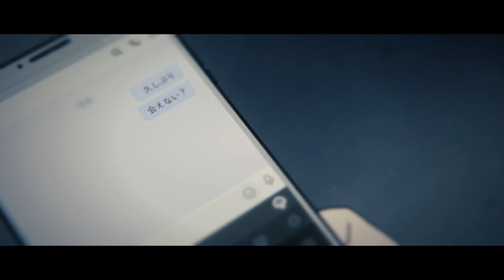【歌ってみた】The Decisive Hour（香椎モイミ）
香椎モイミ様の『The Decisive Hour』を歌わせていただきました。

※毎週水曜日18:00投稿

動画の一部と音源をお借りしました。

歌&Mix：Vance‹ヴァンス›

Vance〈ヴァンス〉歌い手